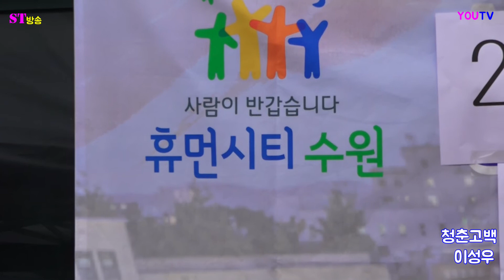가수 이성무=청춘고백{사}한반도가수협회